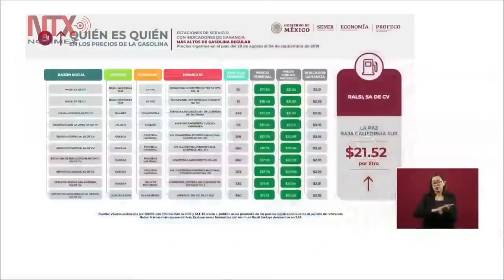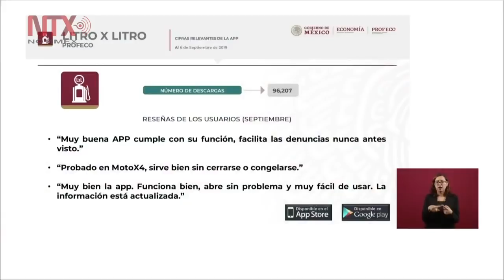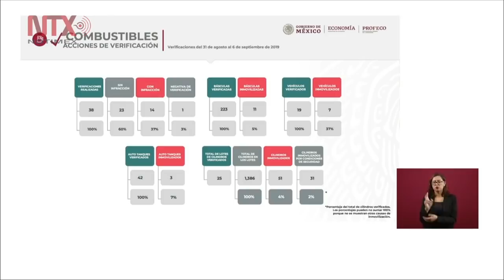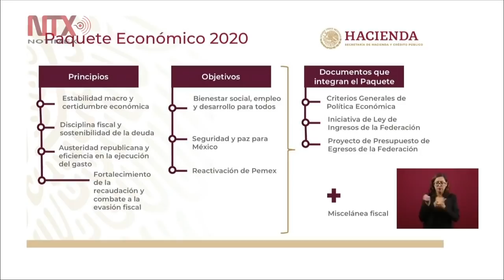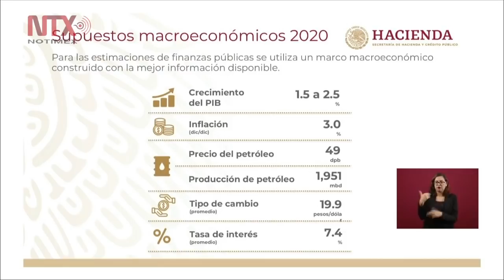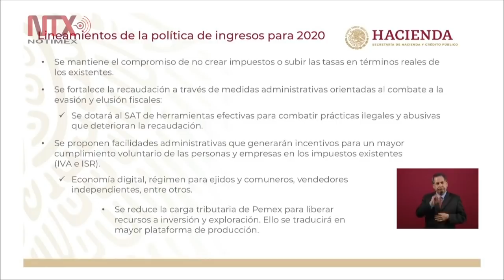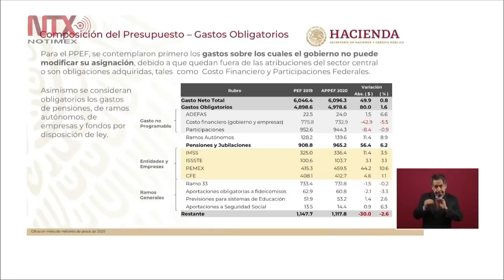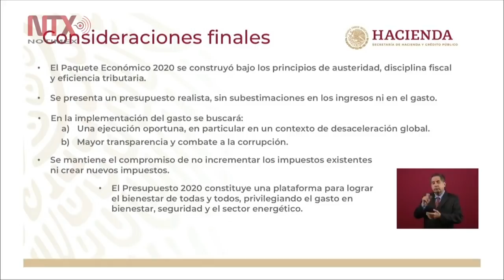Conferencia de Prensa de AMLO, 9 septiembre 2019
El presidente Andrés Manuel López Obrador afirmó hoy que el presupuesto para 2020 será suficiente para cumplir las metas planteadas porque ahora existe un gobierno austero y no se permite la corrupción.